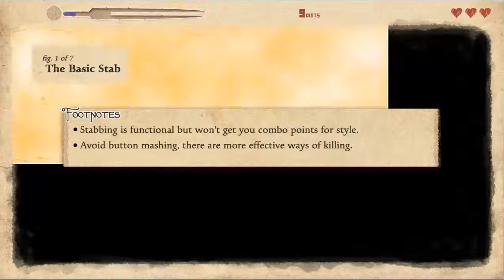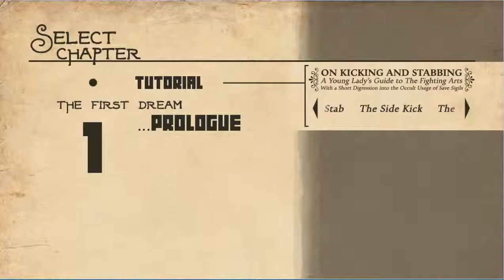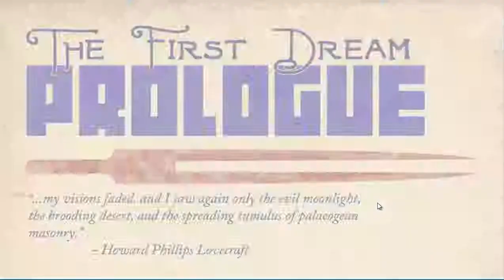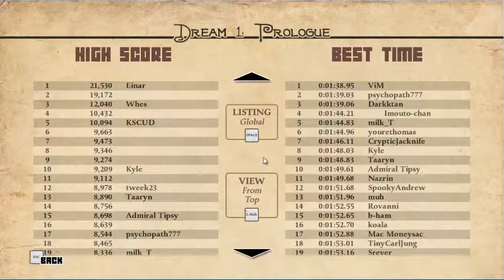Lon plays They Bleed Pixels 1: Do her claws feel wet?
So far I like it.